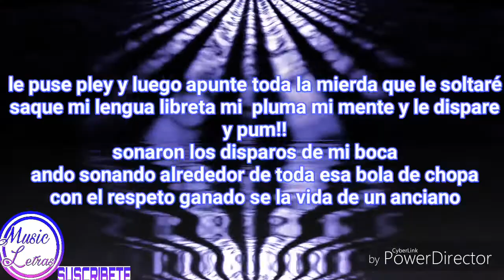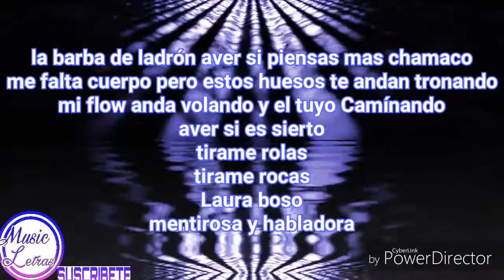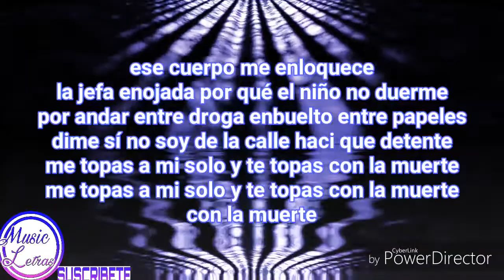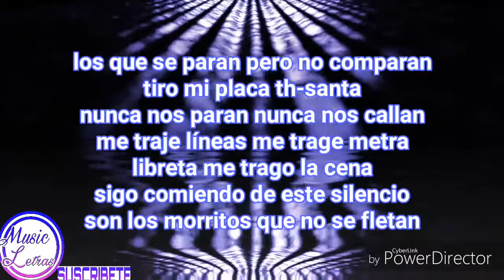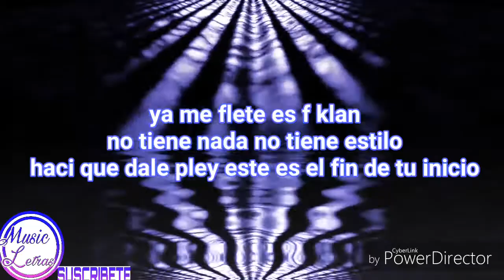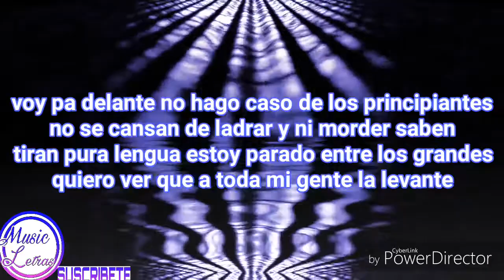Santa Fe Klan - Disparos En Mi Boca - LETRA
🦠Apóyanos con una donación.💌.Esto nos sirve para poder mejorar el contenido del canal‼️💥

➕MásDe 👉

Music Letras Producciones
🇲🇽PueblaCity▫️MusicLetras▫️videolyric_Letra